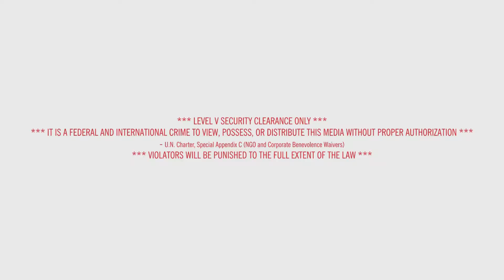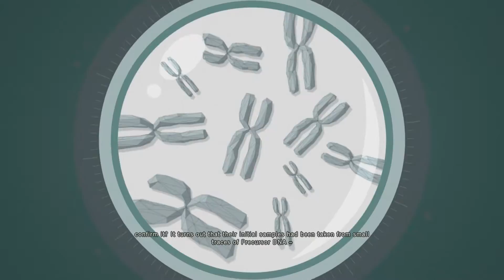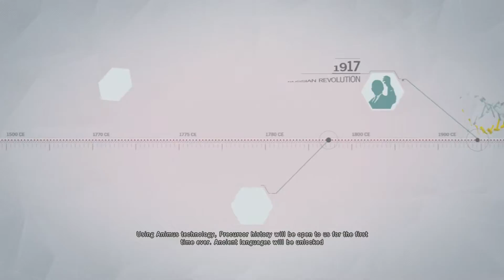Let's Play - Assassin's Creed Unity - Part 7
Assassin's Creed Unity is a 2014 action-adventure video game developed by Ubisoft Montreal and published by Ubisoft. It was released in November 2014 for Microsoft Windows, PlayStation 4 and Xbox One. It is the eighth major installment in the Assassin's Creed series, and the successor to 2013's Assassin's Creed IV: Black Flag. It also has ties to Assassin's Creed Rogue which was released for the previous generation consoles the PlayStation 3 and Xbox 360 on the same date.

The plot is set in a fictional history of real world events and follows the centuries-old struggle between the Assassins, who fight for peace with free will, and the Templars, who desire peace through control. The story is set in Paris during the French Revolution; the single-player story follows Arno Dorian in his efforts to expose the true powers behind the Revolution. The game retains the series' third-person open world exploration as well as introducing a revamped combat, parkour and stealth system. The game also introduces cooperative multiplayer to the Assassin's Creed series, letting up to four players engage in narrative-driven missions and explore the open-world map.

Assassin's Creed Unity received mixed reviews upon its release. Praise was aimed towards its visual upgrades, improved free-running and combat, customization options, multiplayer-oriented format, complex protagonists and the design of the main missions. The overarching narrative received a positive response overall as well. While it was criticized for being too predictable at times, the emotional heft and the moral intricacy of the story were praised. The largest part of criticism was drawn towards the game's lack of gameplay-innovation, unrefined controls, and numerous graphics issues and other bugs upon release. Because of the high amount of initial bugs, Ubisoft issued an apology, and compensation was offered.

Assassin's Creed Unity was followed by Assassin's Creed Syndicate, which takes place in Victorian era London, and was released in October 2015.